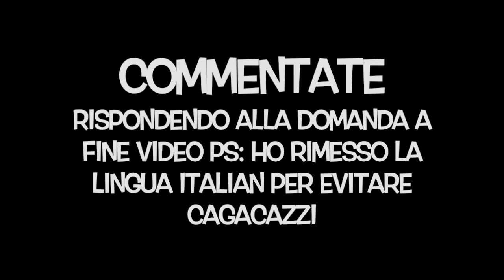MIO PADRE TROVA 3 LEGGENDARIE con 2 bauli LEGGENDARI SUL MIO ACCOUNT - Clash Royale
PROFILO INSTAGRAM